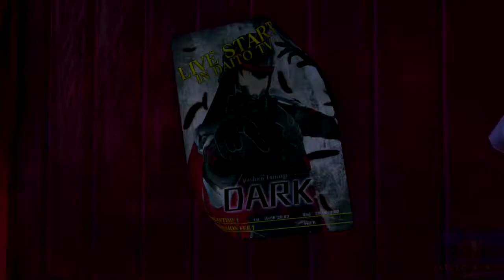Tms# Fire Emblem Session#13 LETUSPLAY!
Atlus
Nintendo
Intelligent Systems
(RPG) 1/17/2020

   A crossover between the Shin Megami Tensei and Fire Emblem series. Set in modern-day Tokyo, the game follows the members of a talent agencyduring their conflicts with hostile beings from another world called Mirages. To help them, the main cast are allied with friendly Mirages inspired by characters from multiple Fire Emblem games. The game's story is split up into several chapters, with the player also able to participate in side stories for various playable and supporting characters, as well as take quests from NPCs in Tokyo. The game alternates between real-world Tokyo and the Idolaspheres—alternate dimensions where enemy Mirages roam.